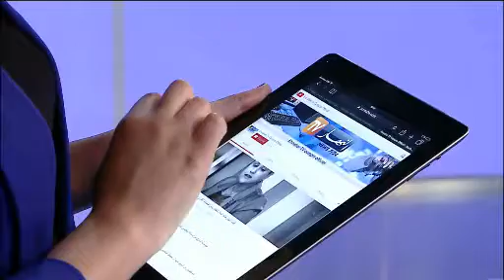تفسير الأحلام مع الشيخ سعيد بوحريرة